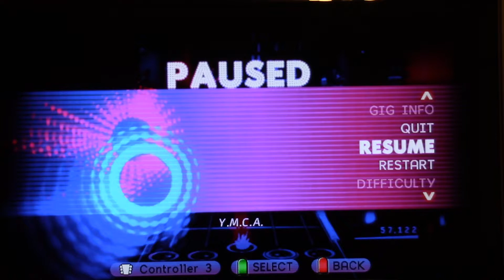Band Hero - Y.M.C.A. by The Village People - Guitar Expert 100% FC